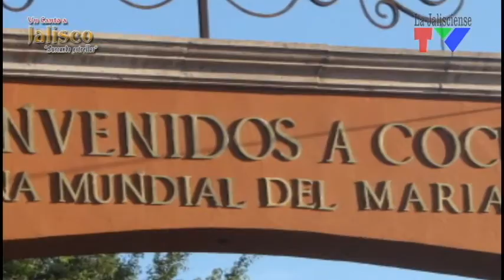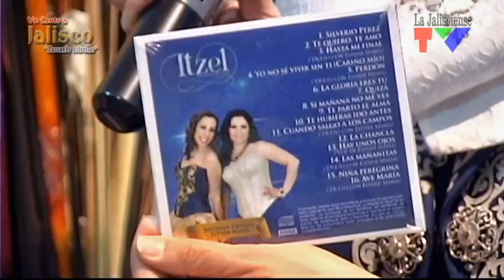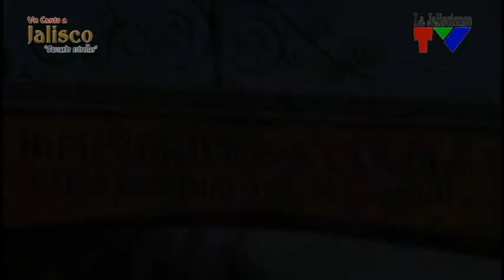Un Canto a Jalisco, Emisión 24 de Abril del 2016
Programa de televisión: "Un Canto a Jalisco...Buscando Estrellas" Emisión 24 del mes de Abril  del 2016, José Cruz Caudillo presenta a la Guapa y hermosa voz de  "ITZÉL", y nos presenta su mas reciente video, "Niña Peregrina"  programa realizado por (P) PMC Producciones Gdl.